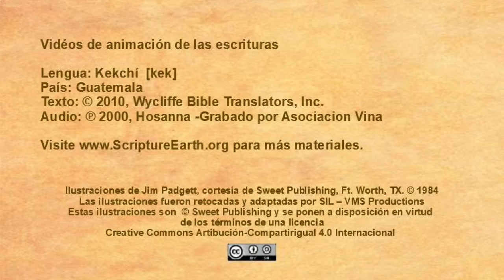Kekchí - Mark 9.14-29 “Jesus Heals a boy with an evil Spirit” [kek]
The video “Jesus Heals a boy with an evil Spirit” in the Kekchí language of Guatemala [kek] - Mark 9.14-29